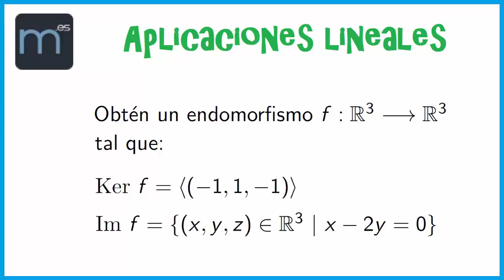Cálculo de una aplicación lineal con núcleo e imagen dados, Aplicaciones lineales de Kerf e Imf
TRANSFORMACIONES LINEALES: Calculamos una aplicación lineal con número e imagen dados. Para ello, completamos la base del núcleo a una base del dominio, y asignamos a los nuevos vectores los de la base de Imf.